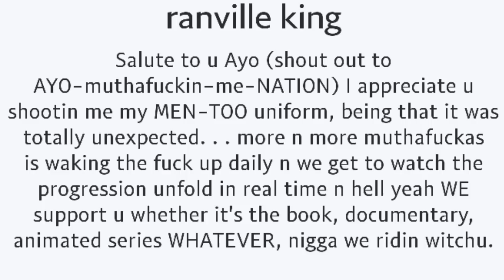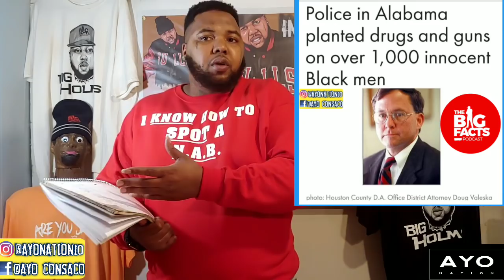UnKnown Youtuber CALLS OUT PEOPLES NAMES in THIS VIDEO after EXPOSING...